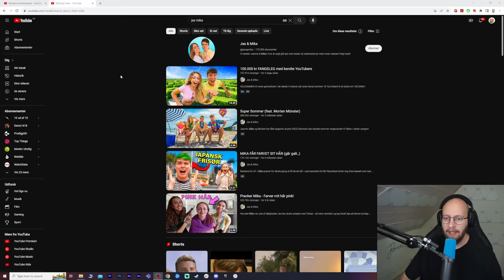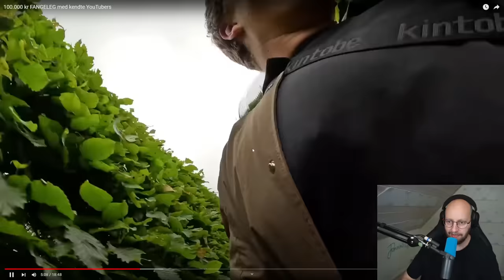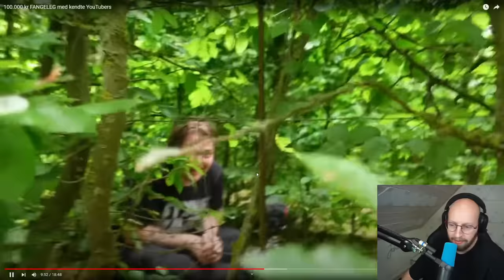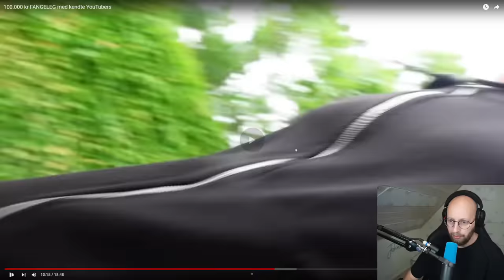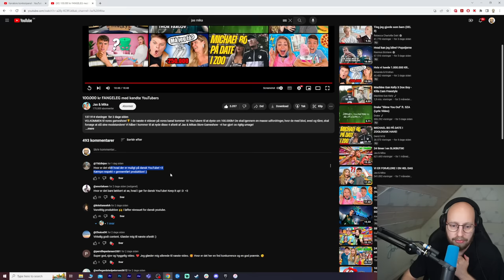Bedste Video i År?